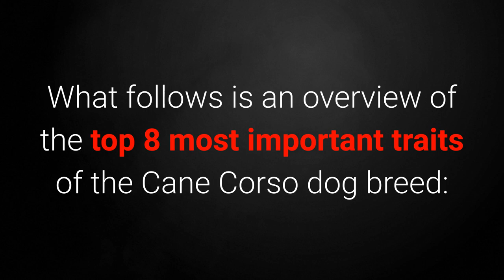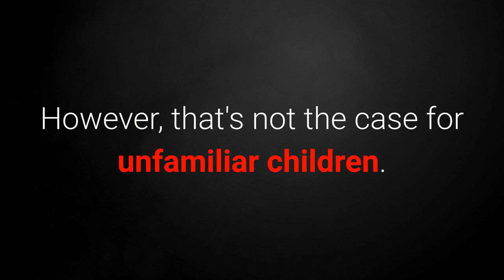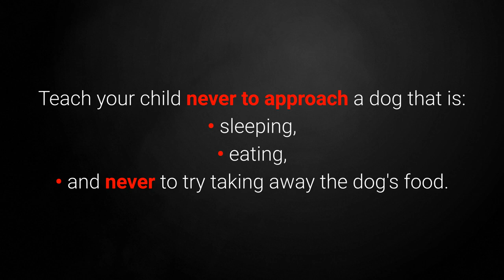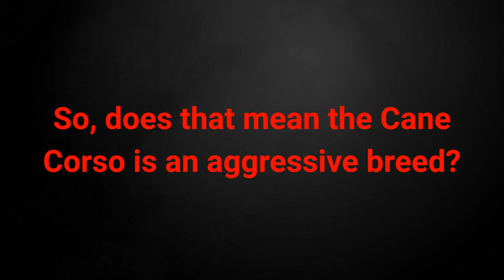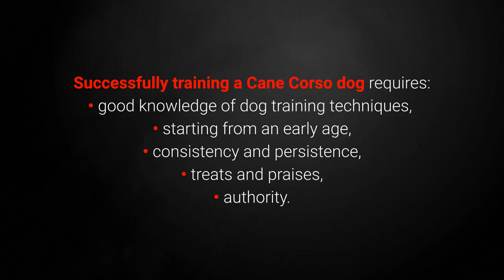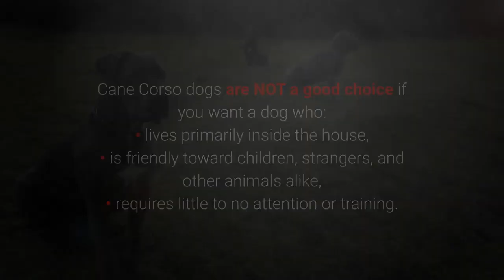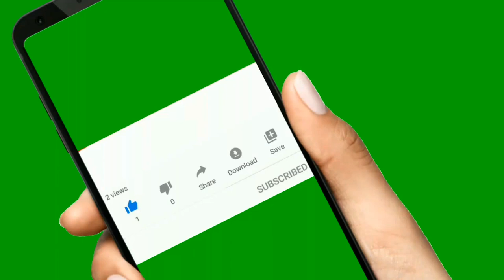🐕 Cane Corso – All About Cane Corso Dog Breed!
👉 Wanna see all about the Cane Corso dog breed? Cane Corso dogs are very famous all around the world and many dog owners adore them... Why???

Bitcoin: 14yyb87SSpzXpLnoXCa9ff6kLY5oEJjUwP

✌️ Transcription ✌️
The Cane Corso is a large, strong, athletically built, and valued Italian guard dog.

Naturally, they have both advantages and disadvantages. Which ones?

1. Character.

The Cane Corso is a protectively-minded pet that keeps its owner safe, and it's not uncommon for them to adopt an Alpha role in the family given a lack of boundaries.

These dogs require a strong leader, early socialization, and obedience training.

A lack of socialization will lead to very pronounced protective tendencies, while a lack of activity can cause destructive behaviors.

Cane Corsos are polite dogs and will tend to act protectively toward your children.

However, that's not the case for unfamiliar children.

If they perceive what they believe is a threat, or if something scares them, they will react aggressively.

The Cane Corso breed will tolerate other dogs and smaller animals, such as cats, only if they grew up together.

In most other cases, they will perceive either a threat or simply prey.

So, does that mean the Cane Corso is an aggressive breed?

The Cane Corso is not only a protectively-minded dog breed; it is one of the most capable guard dog breeds in the world.

However, they're also rather intelligent. If you treat your Cane Corso correctly, they shouldn't exhibit aggression unless they feel it's necessary.

If they fall into the wrong hands, they can indeed become very aggressive dogs.

You can expect them to warn you of the arrival of strangers and possibly even start barking at them in case of boredom.

2. How long does a Cane Corso live?

Cane Corsos live for 10 - 12 years on average.

3. How to train a Cane Corso?

Training a Cane Corso isn't a complicated matter, but it's a vital one if you desire a well-behaved pet.

They are intelligent, obedient, and devoted dogs who will listen to their owners.

Try not to resort to harsh training methods; it will have the opposite effect of the one you're trying to achieve.

4. Care.

For their bones and muscles to develop optimally and to remain healthy, physical activity is a necessity.

The Cane Corso loves walking, running, and hiking. Aim to keep them active for at least 45 minutes every day.

They'll also require you to brush them once a week, and even every day during shedding season, to clean up the stray hairs.

5. Weight.

Females of the Cane Corso breed tend to weigh 90 - 100 lbs, with males being 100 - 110 lbs on average.

6. Height.

Female dogs stand 23 - 26 inches tall, while males are in the 24 - 28 inch range.

7. Are they prone to illnesses?

As a general rule, these are healthy dogs who are not especially prone to any specific conditions or diseases.

8. Dog food.

As with any dog breed, I always advise selecting high-quality food for your dog to keep them healthy and looking their best.

The Cane Corso is a reasonably energetic dog breed; ensure they always have access to some drinking water.

What makes these dogs the right choice for you?

Cane Corso dogs are an excellent choice if you're looking for:
• a family guard dog,
• a well-built and athletic dog,
• an intelligent and remarkably loyal companion.

Cane Corso dogs are NOT a good choice if you want a dog who:
• lives primarily inside the house,
• is friendly toward children, strangers, and other animals alike,
• requires little to no attention or training.

In short, what you get with a Cane Corso is a muscular, athletically built, protectively-minded, and above all, exceedingly loyal family guardian.

Take care!

The Cane Corso Dog Breed!